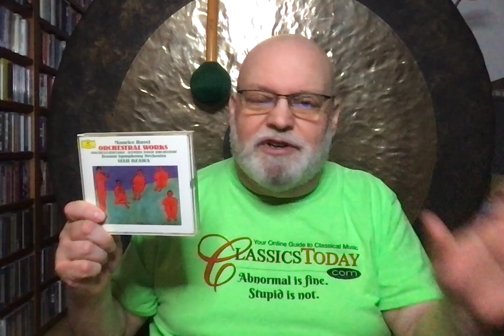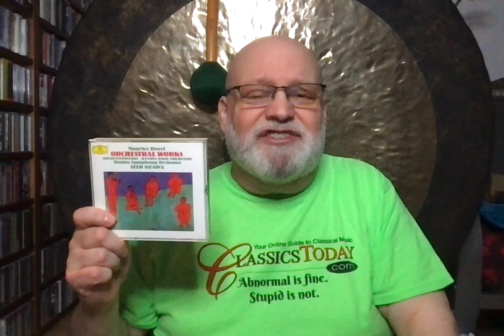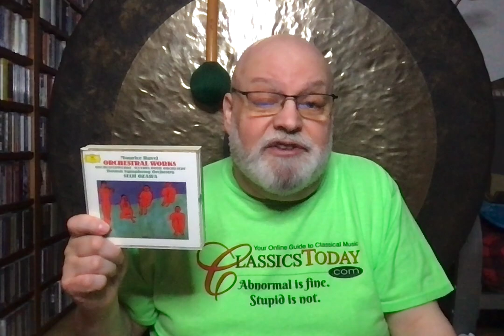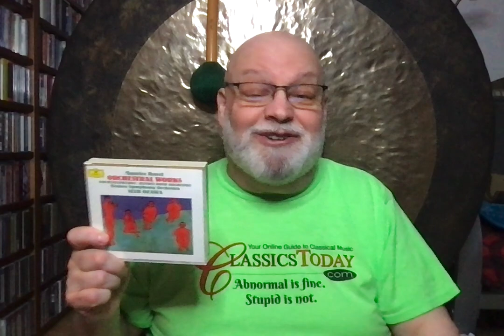Dave's Faves No. 135 (Ravel)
Ravel: Daphnis et Chloë (complete ballet). Boston Symphony Orchestra, Seiji Ozawa (cond.) DG